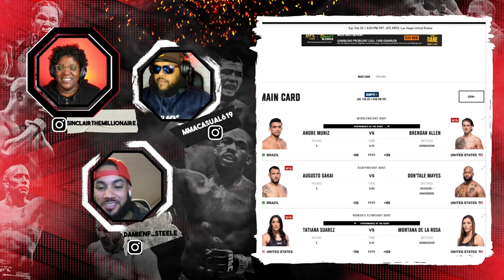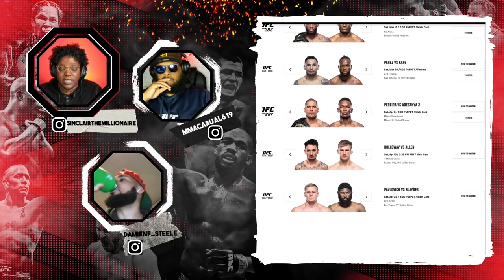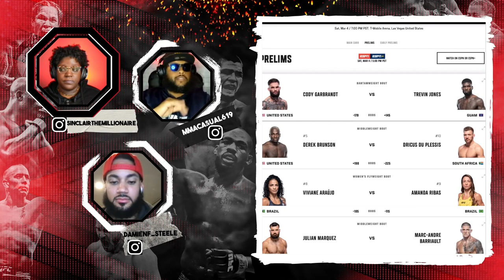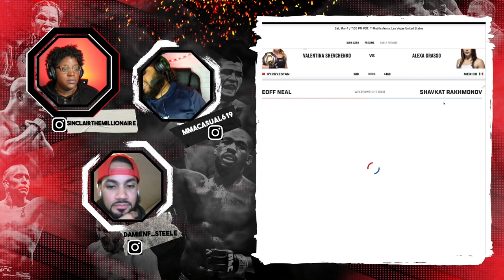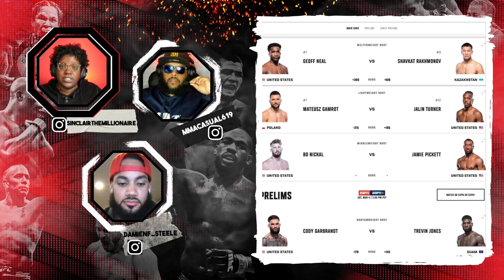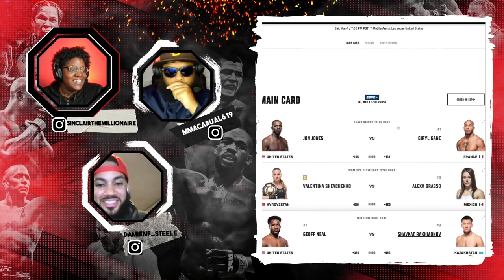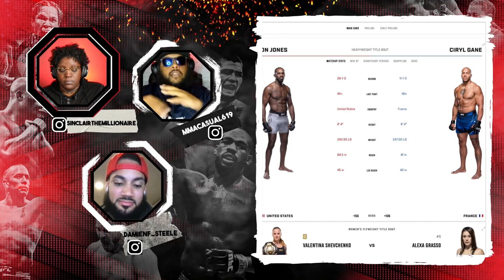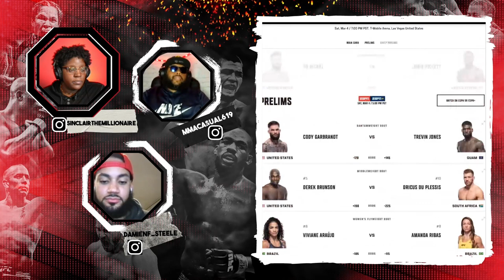UFC285 PREDICTIONS| JON JONES VS CIRYL GANE| UFC HEAVYWEIGHT CHAMPIONSHIP | EP 17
The video is a podcast episode titled "UFC285 PREDICTIONS| JON JONES VS CIRYL GANE| UFC HEAVYWEIGHT CHAMPIONSHIP | EP 17" on YouTube. The podcast is called "Scrap and Roll MMA Podcast" and is hosted by three individuals named Sky, Damien, and CJ.

The hosts begin the podcast by expressing their excitement for the upcoming UFC 285 event, particularly the main event fight between Jon Jones and Ciryl Gane. They mention that it has been three years since Jon Jones has fought and how it will be interesting to see him go up against Ciryl Gane, who is a tough opponent in the heavyweight division.

The hosts then discuss the changing landscape of the heavyweight division and how fighters like Jon Jones and Ciryl Gane are bringing a new level of skill to the division. They also discuss other fights on the UFC 285 card, including the fight between Valentina Shevchenko and Alexa Grasso.

The hosts talk about their predictions for the fights and acknowledge that anything can happen in a fight, so it's important to take it one step at a time. They also talk about the importance of fighters entertaining the fans and how the fight game is not just about winning but also about putting on a good show.

Toward the end of the podcast, the hosts briefly discuss other upcoming fights and events in the MMA world. They wrap up by encouraging viewers to tune in to the UFC 285 event and enjoy the fights.